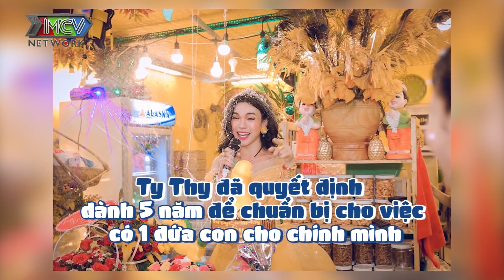MC MINH TUÂN ĐỎ MẶT THẸN THÙNG Trước Màn Thả Thính ĐỈNH CAO Của Em Gái TY THY| COME OUT REALLIFE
"KÊNH GIẢI TRÍ NGƯỜI VIỆT Ở HẢI NGOẠI là thiên đường giải trí với các chương trình truyền hình thực tế, talkshow hài hước, các phim sitcom - tình huống hài vui nhộn để mang đến những tiếng cười giải trí sau giờ làm việc, học tập căng thẳng.

KÊNH GIẢI TRÍ NGƯỜI VIỆT Ở HẢI NGOẠI cập nhật nhanh chóng và chính xác các chương trình truyền hình do MCV Corporation sản xuất, được MCV Network trực thuộc MCV Group bảo vệ bản quyền, quản lý, vận hành và khai thác nội dung.
👉 Playlist hội tụ đủ chương trình hấp dẫn, mang nhiều cung bậc cảm xúc của cộng đồng LGBT